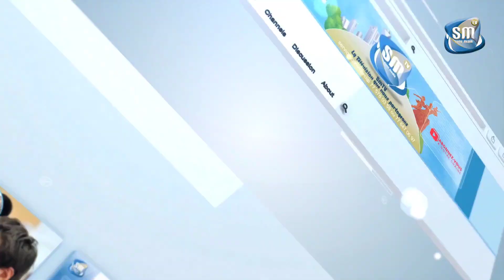Actualité de la semaine:akhlou brick nguakka blindé…sonko…Macky élection c’est…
Bienvenue sur la page officielle de sunu media tv.
Retrouvez l'actualité senegalaise et le meilleur de nos interviews reportage émissions sont au rendez vous.

Activez les notifications en cliquant sur le petite cloche jaune qui apparait sous chaque video.
Welcome to the official sunu media tv page.
Find Senegalese news and the best of our interviews reportage programs are waiting for you.

Activate the notifications by clicking on the little yellow bell that appears under each video.